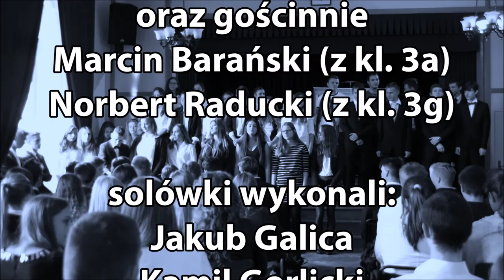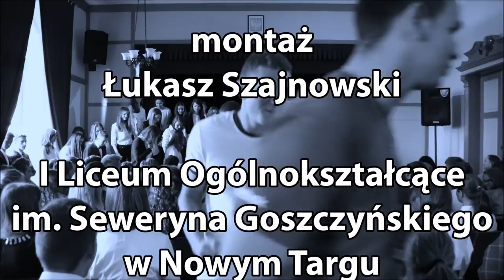Opowieść o duchu szkoły - 13.10.2016 r.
W dzień poprzedzający święto Komisji Edukacji Narodowej (13.10) można było w Naszej Szkole spotkać ducha szkoły, który z tejże okazji postanowił przedstawić uczniom wnioski, dotyczące zaobserwowanych przez niego zmian, które zaszły na przestrzeni kilku dekad.

Uczniowie mieli okazję obejrzeć ciekawe fragmenty z życia I L.O. w czasach powojennych, latach 70-tych, 90-tych oraz dzisiejszych. Przedstawienie zaprezentowane przez uczniów klasy 1d zawierało elementy recytatorskie, teatralne oraz muzyczne. Nie zabrakło również układów tanecznych. Rzadki to widok, kiedy to męska część klasy bierze na siebie muzyczną interpretację tekstu. Uczniom z klasy 1 d udało się to wspaniale. Przedstawienie było trafionym prezentem dla każdego Nauczyciela z okazji Jego święta. Klasa 1 d przygotowywała się pod opieką pani mgr Hanny Sięki.